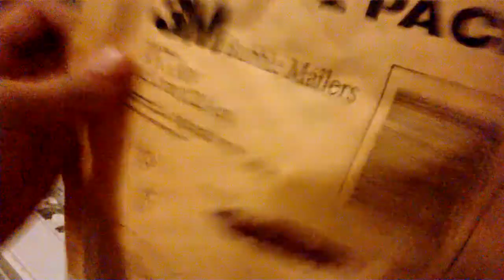for lpslover555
Description